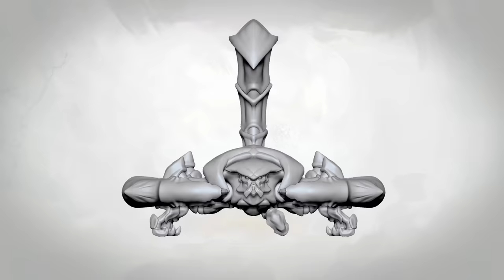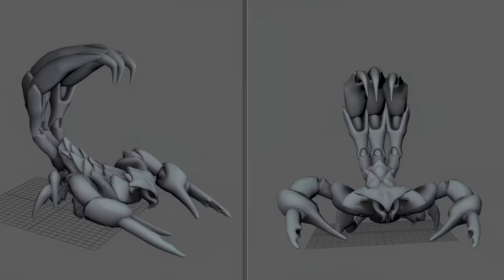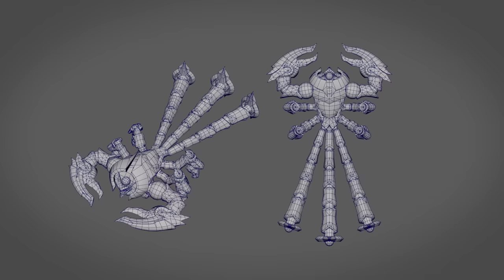Skarner Champion Theme | League of Legends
Listen to the earth-shattering theme for Skarner, the Primordial Sovereign.

Skarner, The Primordial Sovereign | Official Champion Theme - Riot Games

Mixed and mastered by: J.D. Spears
Executive Producer: Riot Music Team

Recording Session #1

Conductor: Geoff Pope
Orchestration: Nolan Markey
Music Librarian: Thanh Tran
Musician Contractor: Noah Gladstone
Production Assistant: Nolan Stewart
Leader: Geoff Pope
Assistant Engineer: Sean Gehricke
Recorded at Hollywood Scoring

Musicians:

Violin:
Mark Robertson, Concertmaster
Katie Sloan
Jacqueline Brand
Tamara Hatwan
Sarah Thornblade Eun Mee Ahn
Misha Vayman
Eugenia Choi
Sam Fischer, Principal
Ji Young An
Ashoka Thiagarajan
Joel Pargman
Leah Zeger
Paul Cartwright
Viola:
Andrew Duckles, Principal
Luke Maurer
Carolyn Riley
Linnea Powell
Zachary Dellinger
Drew Forde
Cello:
Vanessa Freebairn-Smith, Principal
Julie Yoo
Christopher Ahn
Cameron Stone
Bass:
Thomas Harte, Principal
Stephen Pfeifer

Recording Session #2

Orchestra Contractor: Noah Gladstone
Recording Engineer: Adam Michalak
Protools Operator: Thomas Hardisty
Music Editor: Keith Ukrisna
Assistant Engineer: Sean Gehricke, Rich Wheeler
Orchestrator: Nolan Markey
Preparation: Thanh Tran
Special Thanks: Jamie Olvera

Cello Soloist: Cameron Stone